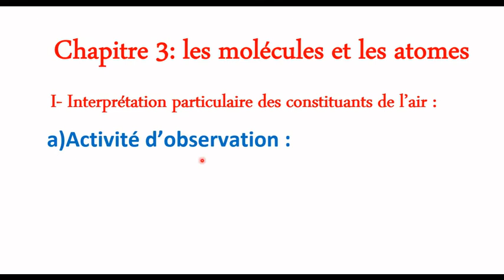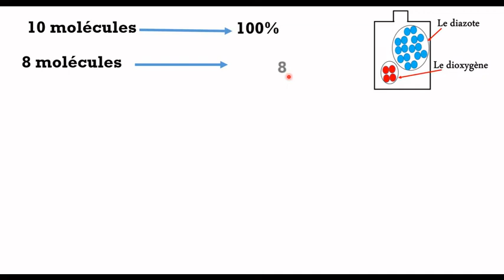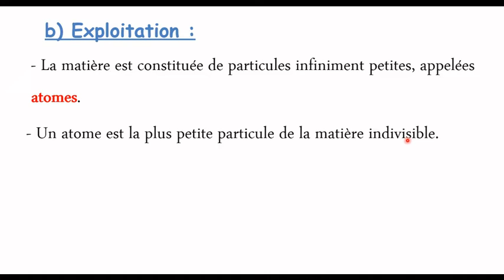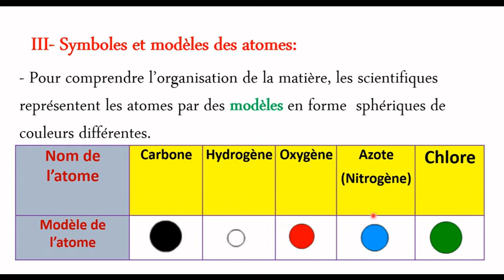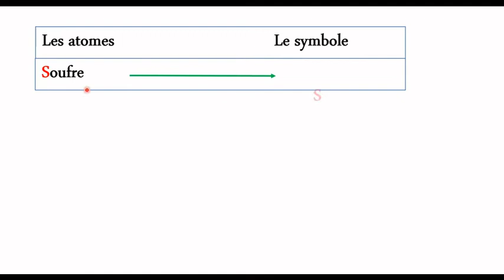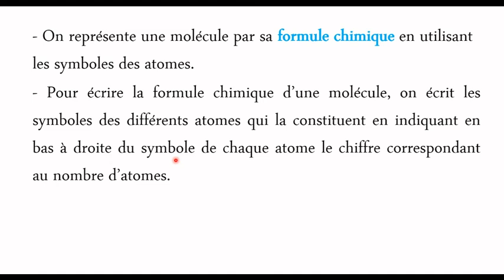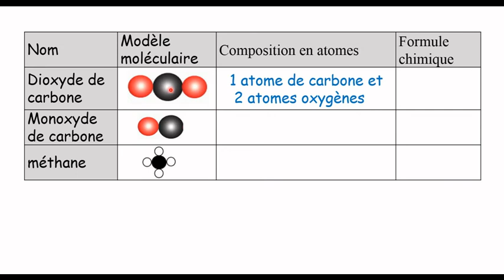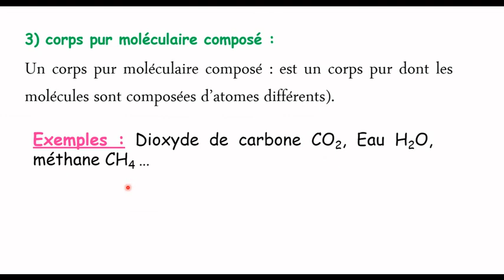les atomes et les molécules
رابط الدرس على شكل pdf